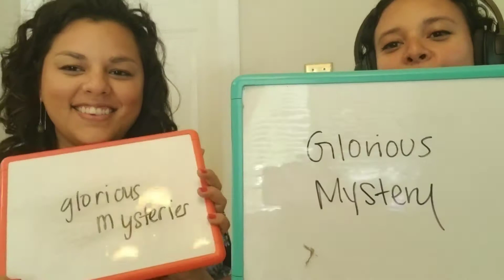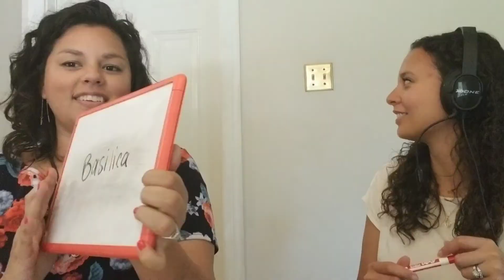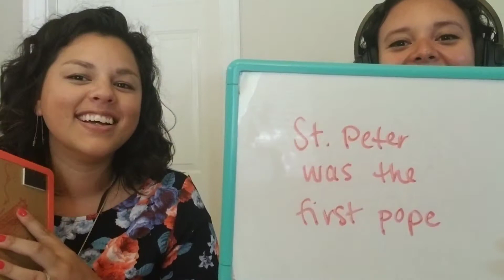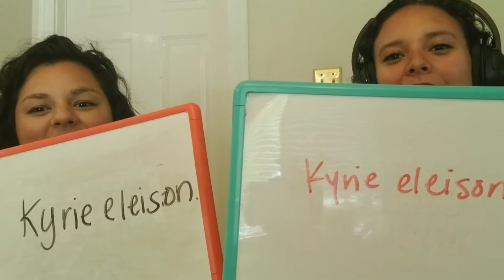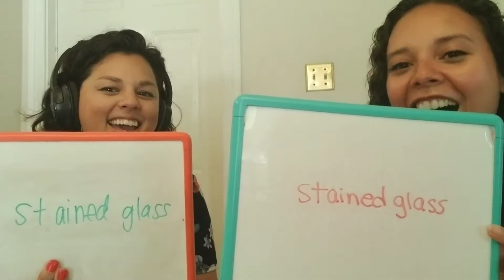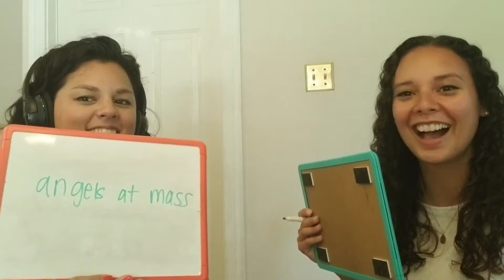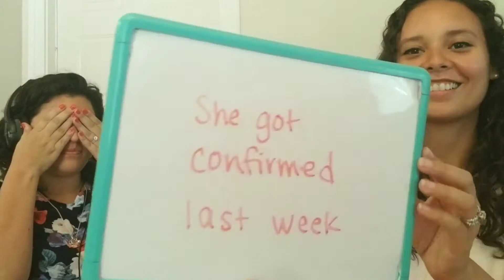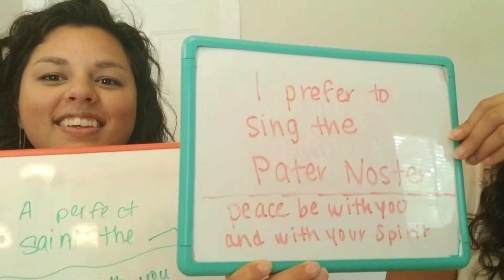The Whisper Challenge w/Everyday Catholic! *Catholic Edition*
Hey, yall! My name is Heather. I am a wife, mother, teacher and Catholic convert. I love Jesus, books, coffee, and sugar skulls!
St. Paul the Apostle, pray for us.
Milk & Honey Rosaries:
SOME OF MY FAVORITE CATHOLIC THINGS:
Great Adventure Bible
Catholic All Year
United States Catholic Catechism for Adult
Brown Scapular
33 Days to Morning Glory (consecration to Jesus through Mary)
Vilnius Divine Mercy image
Our Lady of Guadalupe image